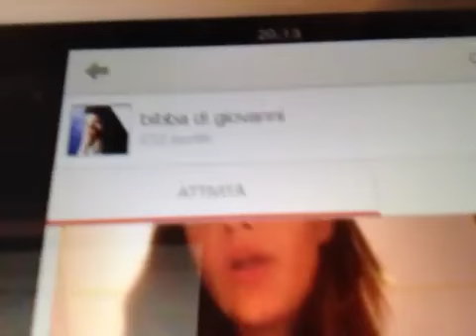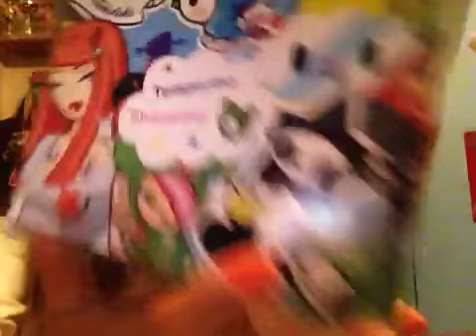Chiacchiere/update collezione portachiavi !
Ciaoooo faccio un saluto speciale ad una persona che nn me lo ha chiesto !